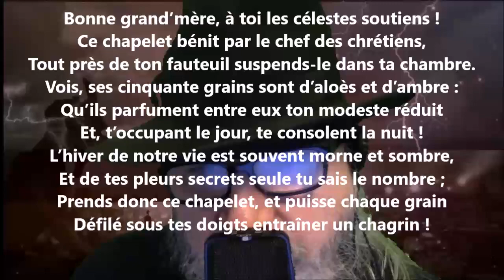Talismans II - Auguste Brizeux lu par Yvon Jean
Noire Poésie Tome 1 à 1000 - Encouragez un poète différent, autodidacte… Nelliganisé... Tome 427 (quatre cent vingt-sept) publié, décembre 2021...